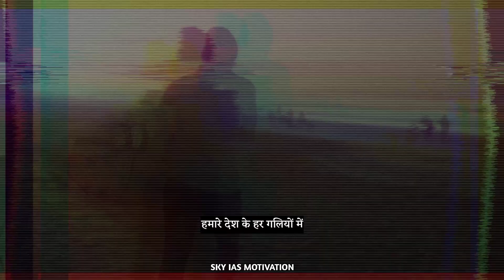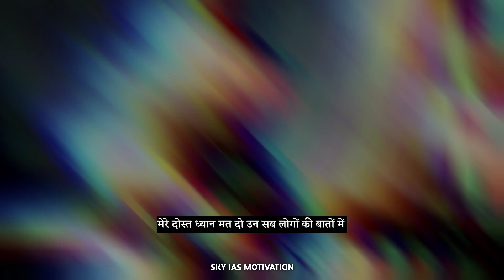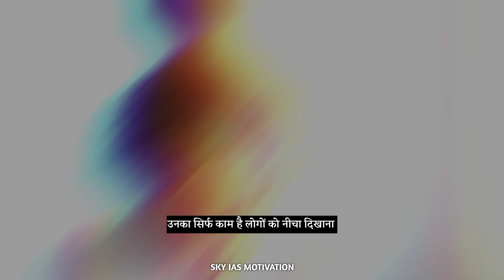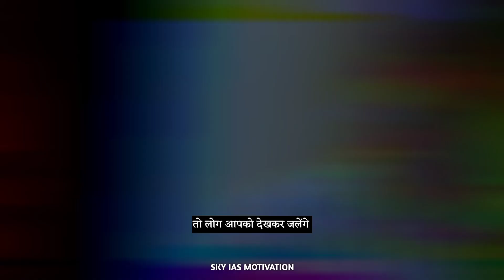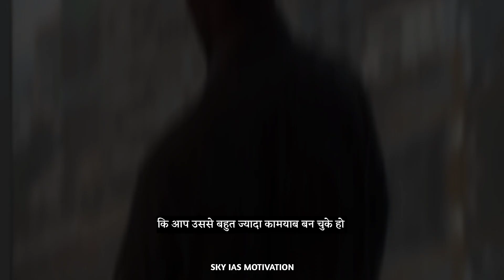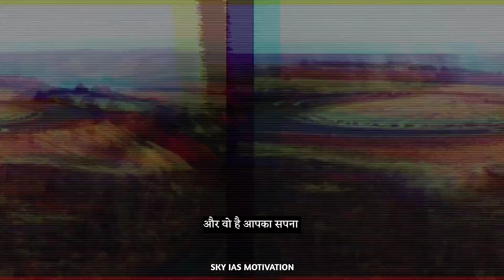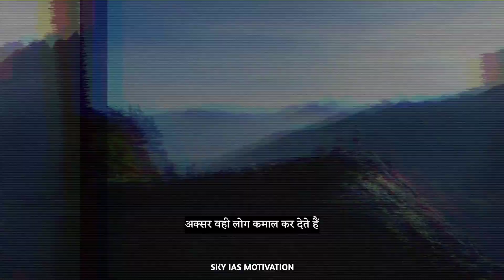लोग क्या कहेंगे | Best Motivation video in Hindi by Avinash Yadav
World's best motivation video in hindi by Avinash Yadav. In this video you will get powerful motivation so please watch till end.

यह वीडियो आपको आपकी मंजिल तक पहुंचाने के लिए बनाया गया है__________👇🎯👇______________

            जलाओ वो समां जिसे आंधी बुझा न सके
            बनो वो चेहरा जिसे ज़माना मिटा न सके।।

1) Sky IAS motivation for students
2) Motivation Video in Hindi
3) Motivation in Hindi
4) study motivation for exam in hindi
5) Avinash Yadav new video for motivation
6) motivational video in hindi
7) Best Motivational video in Hindi by Avinash Yadav
8) Hindi Motivational video
9) Motivational video in Hindi for students
10) top India motivation Speech in Hindi
11) Motivational speaker by Avinash Yadav
12) motivational speech for students to study in hindi
13) Study Motivation video in Hindi for students
14) How to study Motivation for students
15) how to motivate to study for Book
16) padhai related motivation video
17) padhaai karne wala motivational video
18) padhaai karne wala motivation
19) padhai ke liye motivate karne wali video
20) motivational video jo padhne ke liye majbur kar de
21) exam najdeek hai tab dekho